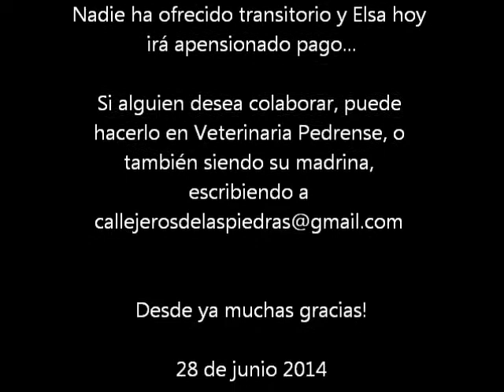Elsa junio 2014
Elsa seguirá en tratamiento por su sarna e infección de piel. Ya está siendo desparasitada... Necesitamos padrinos para esta leoncita bonita... ya que hoy irá a pensionado pago... No podemos con tantos. Quieres ser su madrina?
También queda saldar su cuenta en Veterinaria Pedrense, donde aún debemos también internación e intervención de Jack y tenemos para pagar los tratamientos semanales de quimio de Donna... además de sus pensionados pagos y el de Toto, Nikita, Bell, Lizzy. Necesitamos de ustedes!!